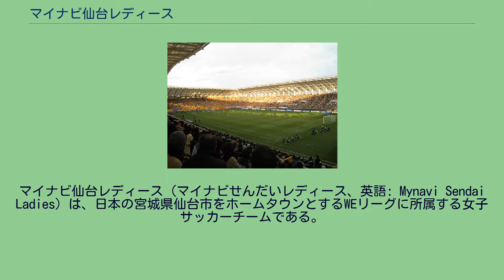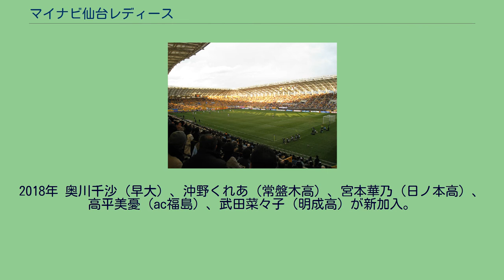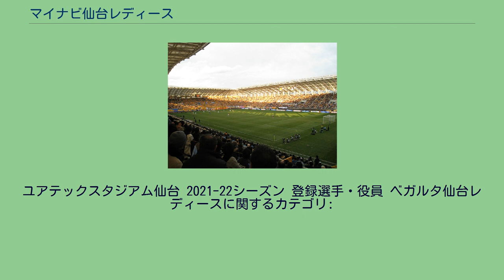マイナビ仙台レディース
マイナビ仙台レディース（マイナビせんだいレディース、英語: Mynavi Sendai Ladies）は、日本の宮城県仙台市をホームタウンとするWEリーグに所属する女子サッカーチームである。
東京電力女子サッカー部マリーゼ（1997年創設。本拠地：福島県双葉郡楢葉町・広野町のJヴィレッジ（ 北緯37度14分42.3秒 東経141度0分10.1秒 / 北緯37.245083度 東経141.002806度 / 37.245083; 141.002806
(2005年～：東京電力女子サッカー部マリーゼ)）が東日本大震災による影響で休部したことを受けて、2011年11月に日本プロサッカーリーグ（Jリーグ）に加盟するベガルタ仙台を運営する株式会社ベガルタ仙台がマリーゼの受け皿としてベガルタ仙台レディースを創設した。
2012年 2012年（平成24年）2月1日に男子トップチームと同じく宮城県仙台市（ 北緯38度20分43秒 東経140度50分25.3秒 / 北緯38.34528度 東経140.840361度 / 38.34528; 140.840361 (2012年～：ベガルタ仙台レディース)）に本拠地を置いた「ベガルタ仙台レディース」として正式発足した。
マリーゼからは所属選手を18人受け入れ、さらにセレクション合格者2名を加えた合計20名体制でスタート。
また、シーズン中の7月3日に元U-20日本女子代表のMF川島はるなが加入、7月8日にクラブ初のプロ契約選手として震災当時マリーゼに所属していた日本女子代表のDF鮫島彩をモンペリエ（フランス）から完全移籍で獲得した。
2012年度はリーグ規定により、日本女子サッカーリーグの2部に当たるプレナス・チャレンジリーグ2012に参戦（当初は東西2ブロック制のイーストディビジョン参加の予定であったが1リーグ制となった）。
チャレンジリーグでは開幕から無敗のまま1試合を残して優勝、翌2013年度からのなでしこリーグ昇格を決めた。
最終成績は20勝2分け0敗、勝ち点62。
得点88、失点12、得失点+76はいずれもチャレンジリーグ最高成績。
チームはフェアプレー賞を受賞し、チャレンジリーグMVPにはFW伊藤美菜子が選出された。
また、ぎふ清流国体のサッカー競技・成年女子の部では宮城県代表として出場しこちらも優勝を果たした。
皇后杯は3回戦で浦和に敗れた。
シーズン終了後、DF田中景子が横浜Sへ完全移籍。
MF中原沙央理は引退し、武蔵丘短期大学シエンシアコーチに就任。
2013年 U-17日本女子代表のMF井上綾香とMF成宮唯、DF佐々木繭が加入。
またI神戸よりMF髙良亮子を完全移籍で獲得。
シーズン途中、MF成宮唯が高槻へ完全移籍。
なでしこリーグ1年目のシーズンは、リーグ戦5位、カップ戦は予選敗退、皇后杯はベスト8で終えた。
シーズン終了後、GK天野実咲、DF下小鶴綾、DF中村真実、FW伊藤美菜子が引退。
MF鮫島彩がヒューストン・ダッシュ（アメリカ）、MF今井さゆりが横浜Sへそれぞれ完全移籍。
2014年 DF柿木瑠奈（常盤木高）、MF佐々木美和（常盤木高）、MF入江未希（日ノ本高）が加入。
高槻からDF浜田遥、千葉LからMF川村優理をそれぞれ完全移籍で獲得。
また、前年度引退したDF下小鶴綾がアシスタントコーチに就任した。
シーズン途中、DF柿木瑠奈が退団。
怪我でリハビリをしていたMF鮫島彩が復帰、GKブリトリー・キャメロンがスカイ・ブルーFC（アメリカ）より期限付き移籍で加入した。
リーグ戦レギュラーシリーズは、最終節で千葉Lに敗れ7位となり、エキサイティングシリーズは下位リーグ進出となった。
下位リーグでは5勝1敗。
総合順位は7位でリーグ戦を終了。
皇后杯はチーム初のベスト4進出を果たした。
シーズン終了後、GK齋田由貴、FW小山季絵が引退。
DF長船加奈が浦和へ、DF鮫島彩がI神戸へ、MF上辻佑実が東京NBへ、FW川島はるながN相模原へそれぞれ完全移籍。
GKブリトニー・キャメロンが移籍期間満了に伴い退団した。
2015年 DF千葉梢恵（リトルスターズ）、DF万屋美穂（日ノ本高）、FW西川明花（吉備国際大）が加入。
I神戸からGK武仲麗依、湯郷ベルからMF中野真奈美、FW有町紗央里、サンジョゼEC（ブラジル）からFWジョバーニャを獲得した。
シーズン途中、ブリトニー・キャメロンが前年に引き続き期限付き移籍で加入。
リ...